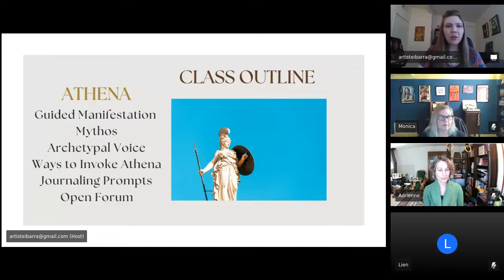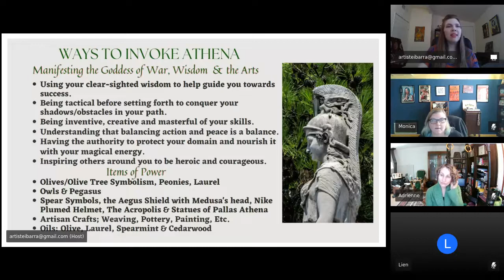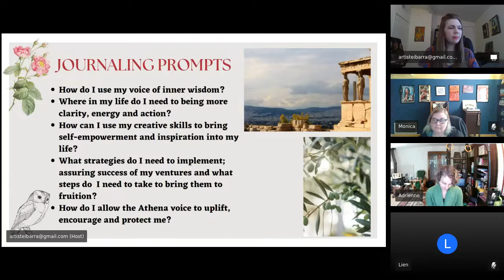Athena; Archetype of the Warrioress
NOTE BEFORE VIEWING: Content Correction: It was the God Hephaestus (not Poseidon) who fathered Athena's only son; created out of her body as she fought Hephaestus off. Athena maintained her status as a Virgin Goddess. Apologies for the mix-up!
This is an in-depth exploration of the powerful ancient Greek Warrior Goddess of Wisdom and the Arts ; Athena, as taught by artist and mystic guide Elizabeth M. Ibarra. This class was initially recorded for women; but can be viewed and enjoyed by anyone looking to celebrate and honor aspects of the sacred feminine. The views and opinions of this video are meant for metaphysical/esoteric insight and inspiration. Class topics include:
Guided Manifestation
Mythos
Archetypal Voice
Ways to Invoke Athena
Journaling Prompts